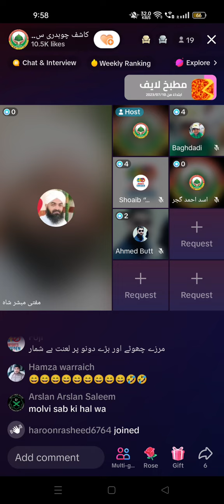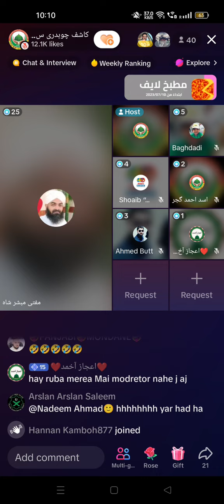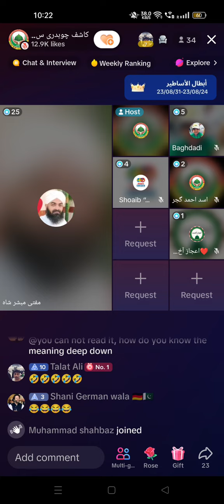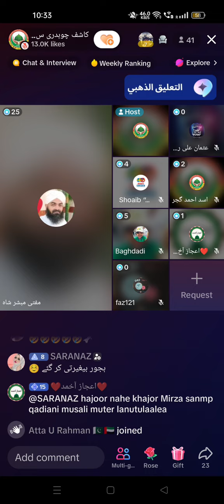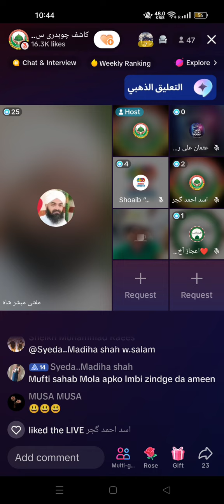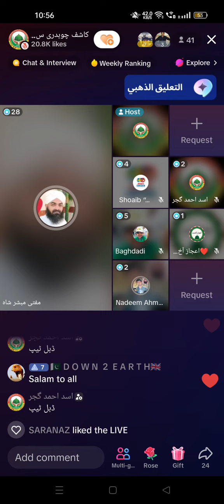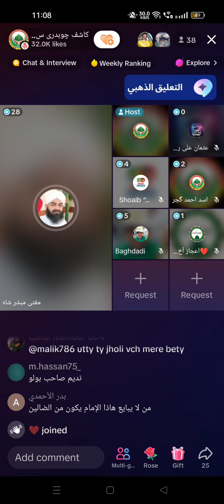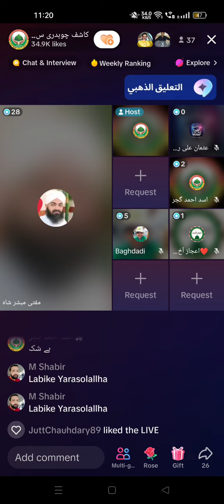Qadyani Kook Shastar aur Mirza Qadyani ki Nangi Baatein